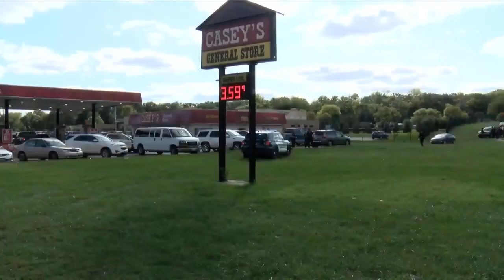Altercation At Casey's On Casselman St.